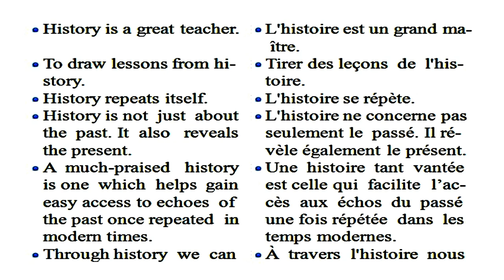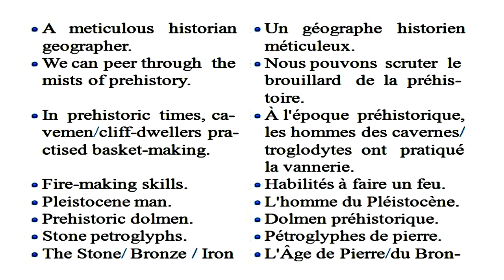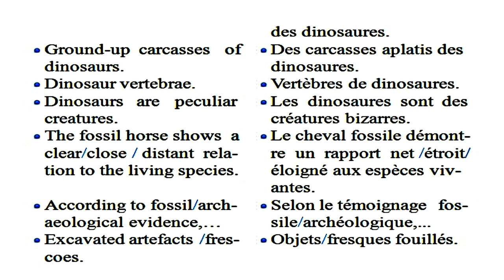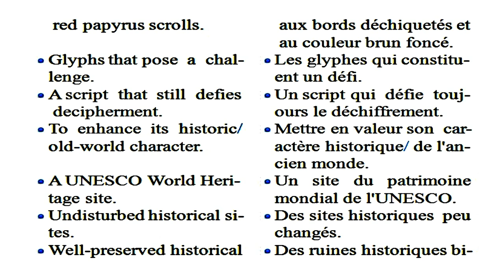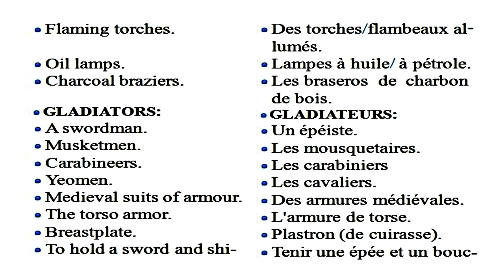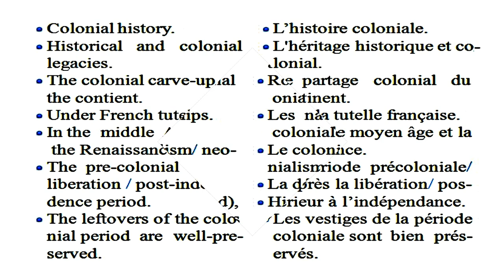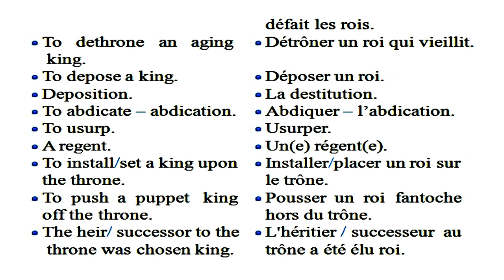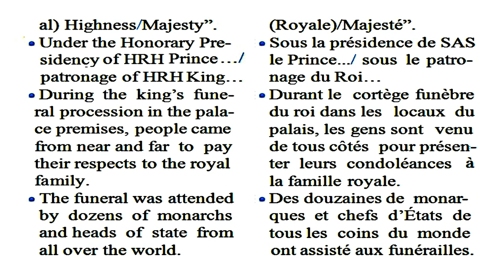History Vocabulary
This video contains all the necessary words and phrases related to history which greatly help learners of English understand historical material with relative ease.However, if your aim is to build your vocabulary repertoire thematically, you can log

Artiste : __url_artiste__